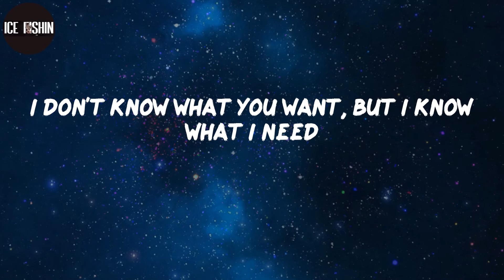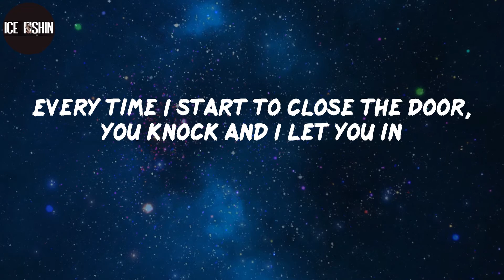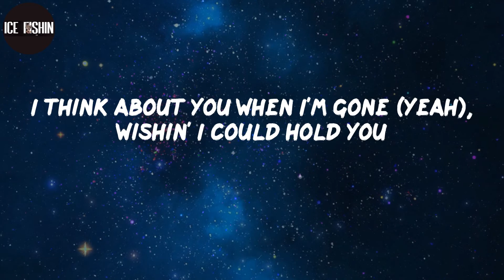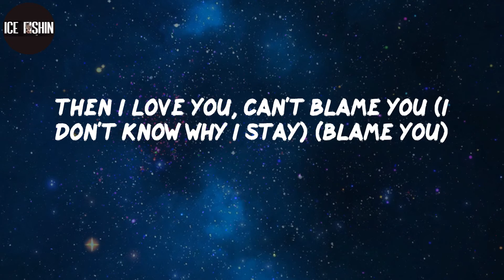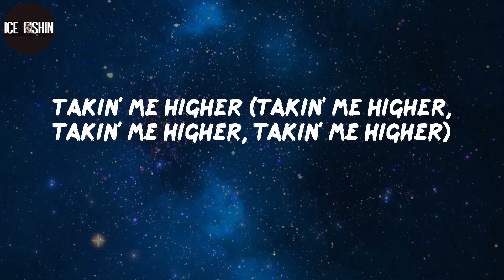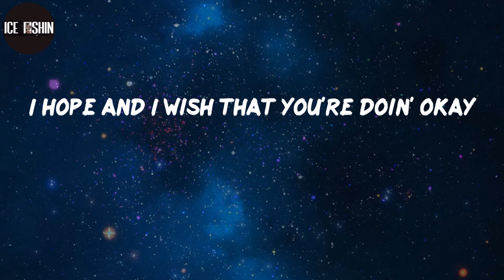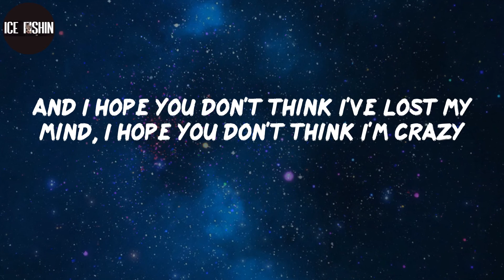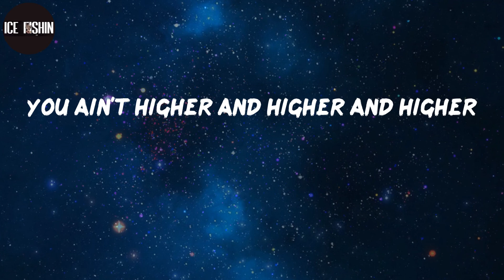Rod Wave, "Street Runner" (Lyrics)